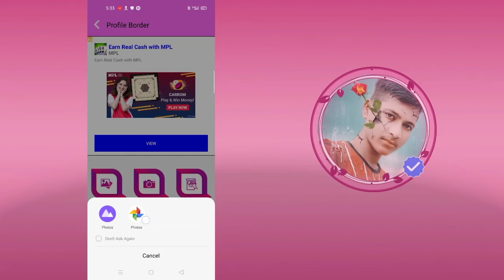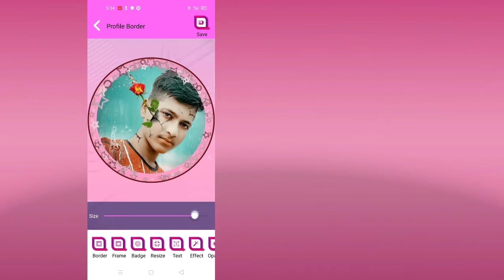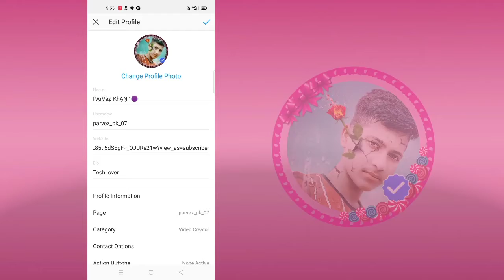How to add colorful border and blue tick verified on Instagram profile picture 🥏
Hello friends agar aap log bhi Instagram profile picture par colourful border aur blue tick lgana chahte hai to video ko pura dekhe agar video axi lge to like kar de sath me channel ko subscribe kar de